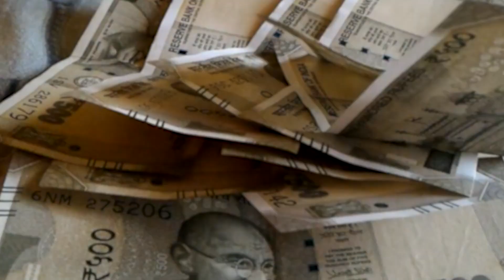बिहार में ‘खेला’ की आहट, नीतीश सरकार के फ्लोर टेस्ट से पहले कांग्रेस ने हैदराबाद भेजे 16 विधायक